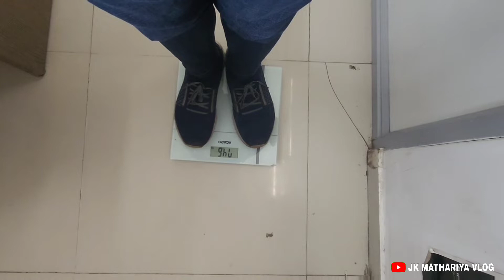Blood donation ♥️ Life Support System | Jk Mathariya Vlog